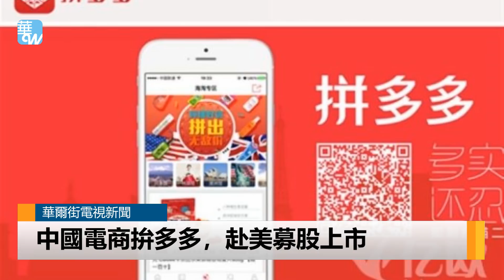電商拚多多崛起？將赴美上市（《華爾街電視新聞》2018年7月18日）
由騰訊支持才創立三年的的中國電商平台拼多多計劃在美國公開募股，與阿里巴巴、京東等老手競爭。總部位於上海的拼多多預計以每股16至19美元的價格發行8560萬股美國存託股票，最高融資預估為18.7億美元。